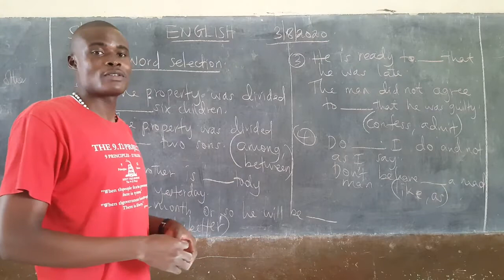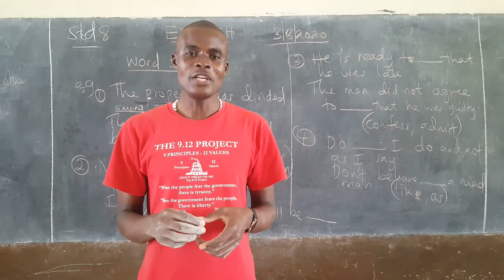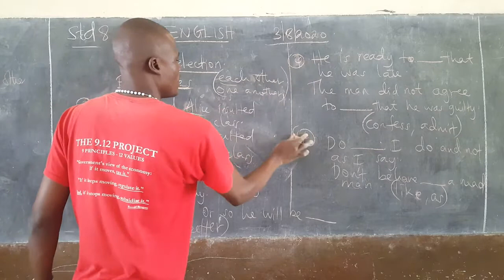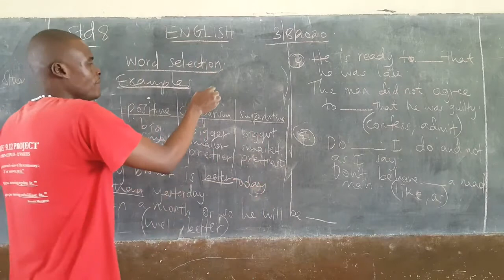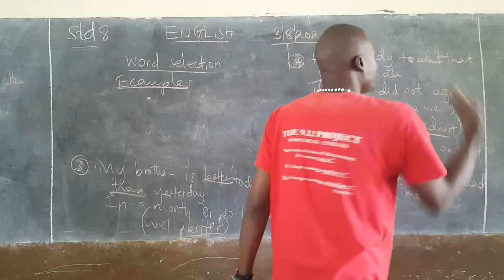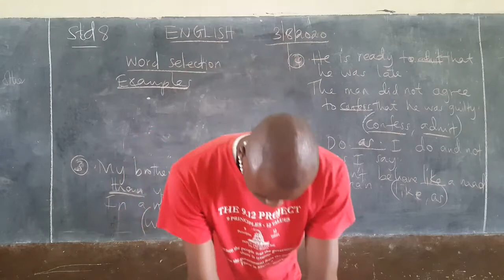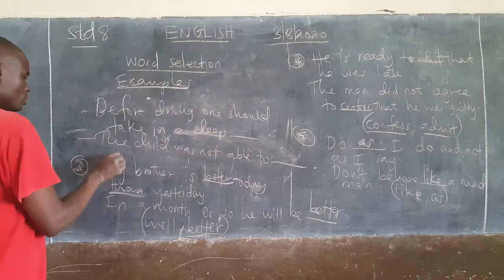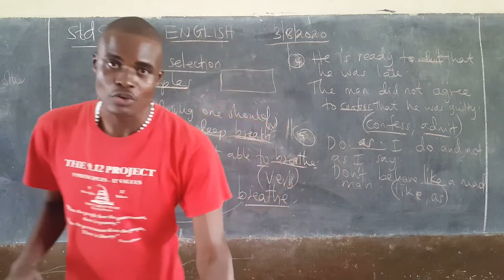ENGLISH CLASS 8 BY TR. VICTOR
WORD SELECTION